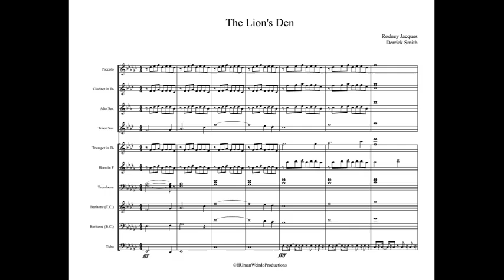The Lion's Den Full Display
CAFS (Collab Arrangement From Scartch)

HUmanWeirdoProductions